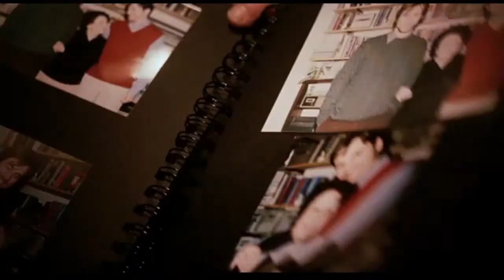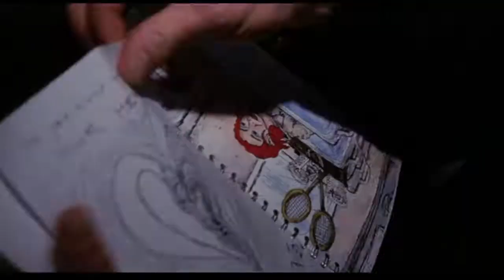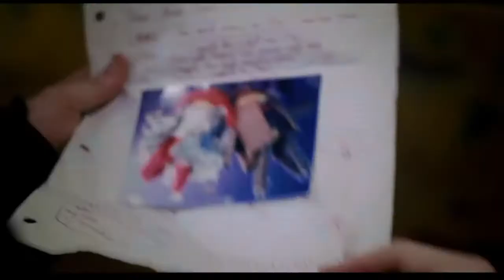eternal sunshine of the spotless mind / clementine by sarah jaffe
"i could die right now, clem. i'm just. happy. i've never felt that way before. i'm just exactly where i want to be."
a video i made of the movie eternal sunshine of the spotless mind (2004) and clementine by sarah jaffe :)